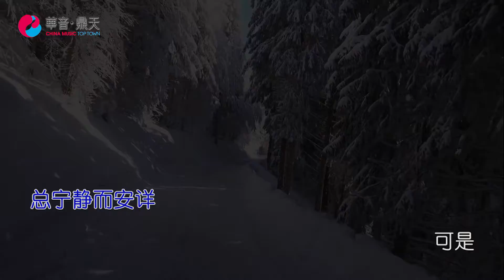狗日子 - C-Low/XB【動態歌詞/with Lyrics】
狗日子 - C-Low/XB

詞：XB/C-Low

曲：XB/C-Low

編曲：C-Low

我是東西南北方養育的孩子啊

等妳已經兩年多

妳踏馬的終於回來啦

錄完專輯大家又應該走啦

我們每一個都要好好活著啊

我跨過大陸與海洋從遠方而來

只為了今晚陪伴在妳們的身旁呀

朋友呀 靠緊我的肩膀

短暫而漫長 分別的時光

祝願我們有生之年不再背井離鄉

土地與樓房 總寧靜而安詳